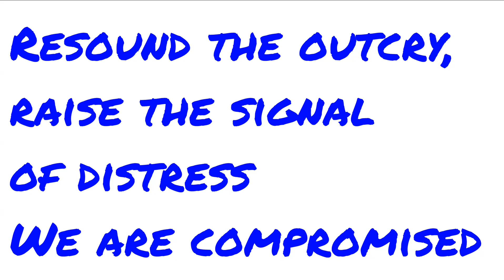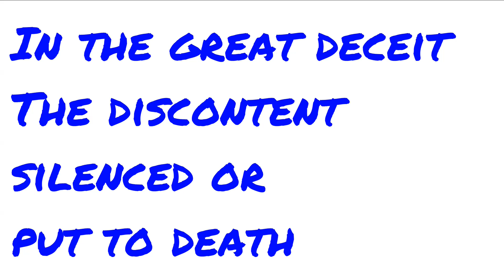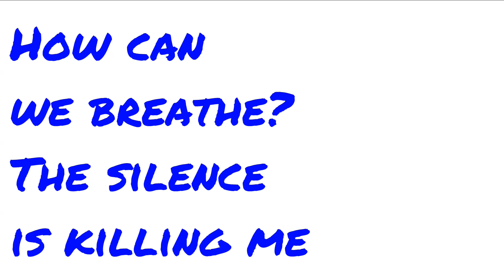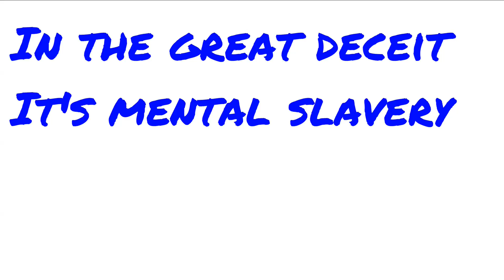KILLSWITCH ENGAGE - THE GREAT DECEIT (Lyric Video)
Artist: Killswitch Engage
Song: The Great Deceit
Album: Incarnate
Year: 2016
Country: USA
Band members:
Jesse Leach – lead vocals
Adam Dutkiewicz – lead guitar
Joel Stroetzel – rhythm guitar
Mike D'Antonio – bass guitar
Justin Foley – drums